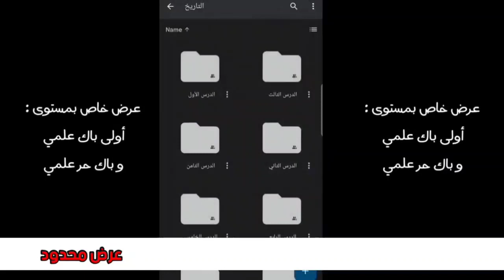مستحيل ماتجيبش مزيان فالدورة الثانية ، ايلا طبقتي هاد الطريقة !!